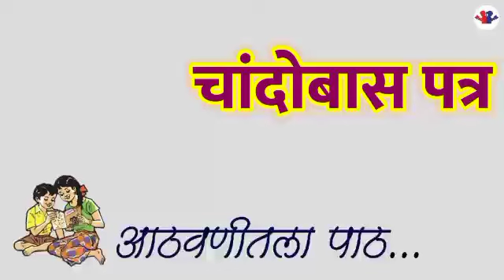चांदोबास पत्र: आठवणीतील पाठ : बालभारती पुस्तक :Balbharati @Special Dish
आपल्या  मनःपूर्वक आभार .कृपया खालील लिंक वर क्लिक करा..
आमच्या चैनल वरील सर्व कथांची प्लेलिस्ट मिळेल..कोणत्याही कथासंग्रहातील आपल्याला हवी असलेली कथा आपण ऐकू शकाल.

ही कादंबऱ्यांची लिंक आहे.

आम्हाला आपल्याशी बोलायला आवडेल. कृपया आपला संपर्क क्रमांक द्यावा किंवा आमच्या संपर्क कर्मावर संपर्क करावा ही विनंती. 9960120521

धन्यवाद.🙏
बोलती पुस्तके by Yash tutorial.